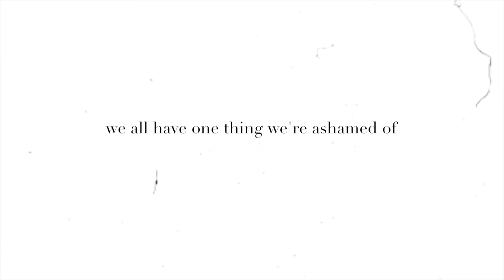ned/conor – strawberries & cigarettes.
me venturing into the world of editing canon ships truly is slightly terrifying